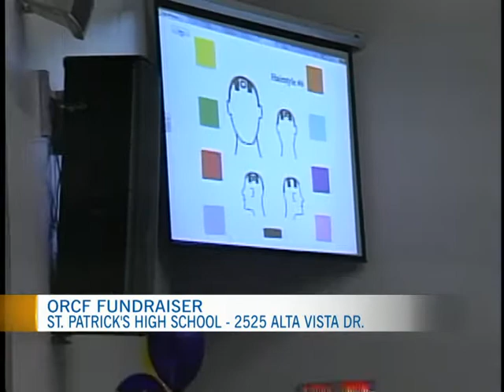St. Patrick's High School Breakfast for the Ottawa Regional Cancer Centre 2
CTV Morning Live's Sarah Freemark served up breakfast at St. Patrick's High School in support of the Ottawa Regional Cancer Centre.